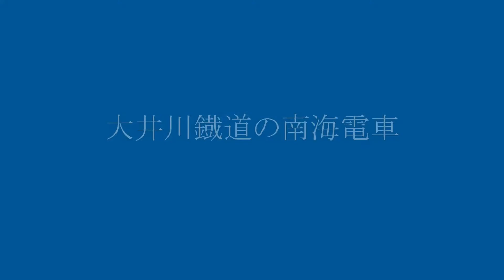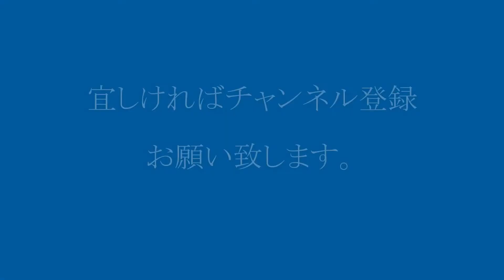大井川鐡道の南海電車